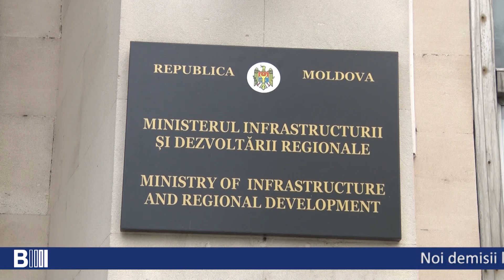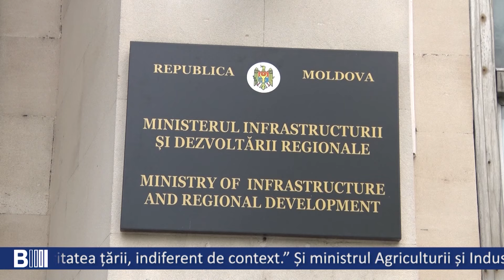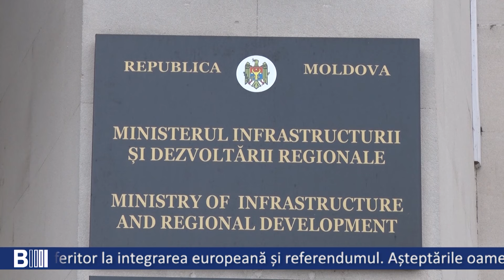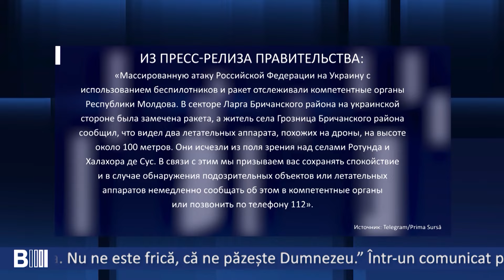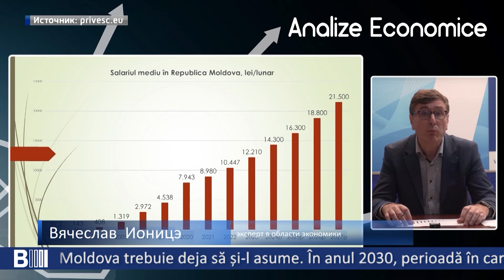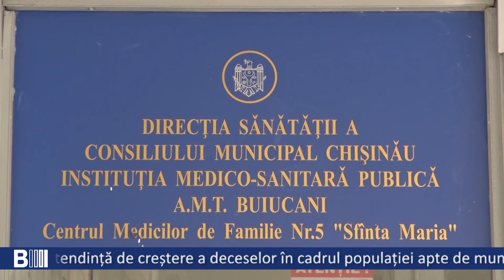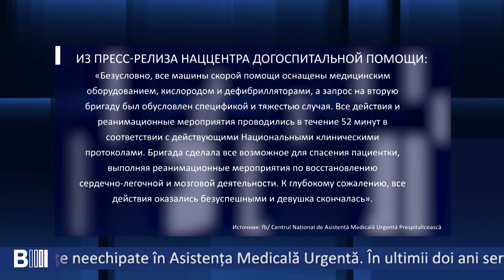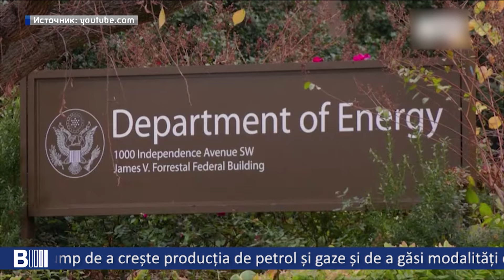BULETIN INFORMATIV. Эфир от 18 ноября 2024.